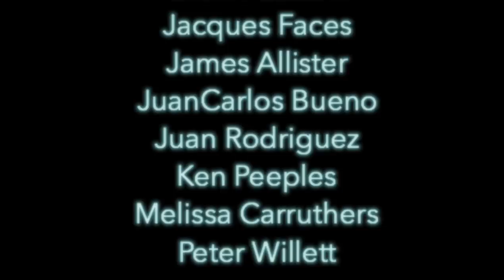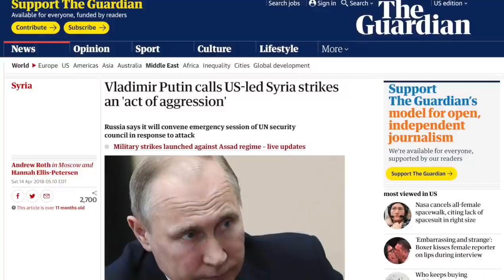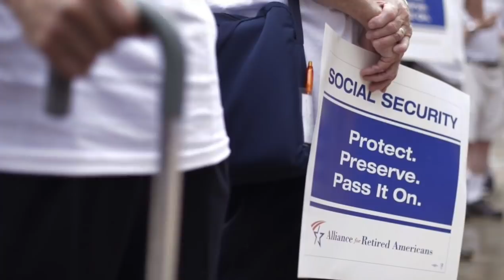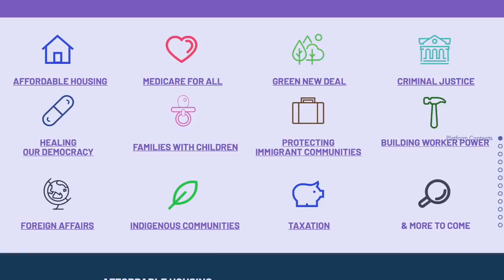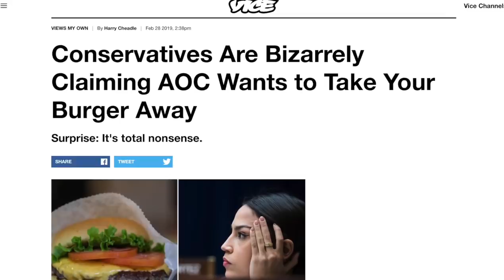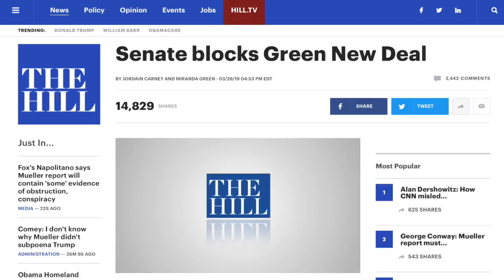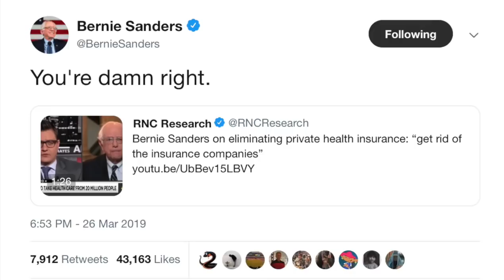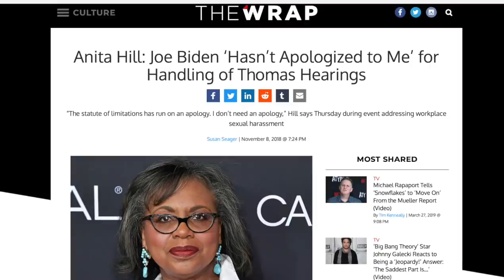Closure on Collusion | Episode 186 (March 29, 2019)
In this week’s episode we’ll discuss the end of Mueller’s investigation into Trump-Russia as well as the numerous lies Republicans continue to spread about Alexandria Ocasio-Cortez’s Green New Deal. We’ll also talk about Bernie’s Medicare For All boldness, Biden’s past with Anita Hill, and Beto’s right-wing approach to social security reform.